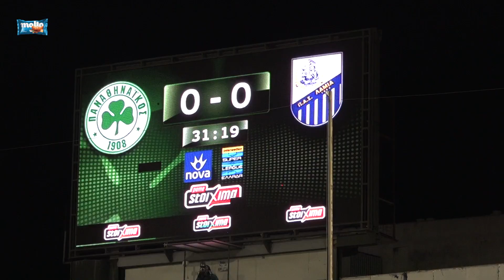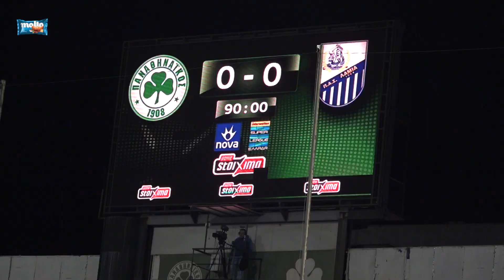Η παρακάμερα του αγώνα Παναθηναϊκός - Λαμία / PAOTV